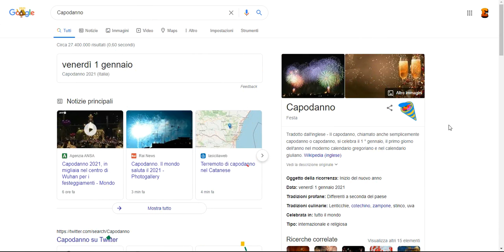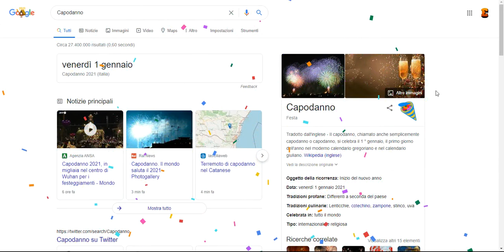Funny Horn "Google Doodle" Capodanno 2021 🎉 Search Result